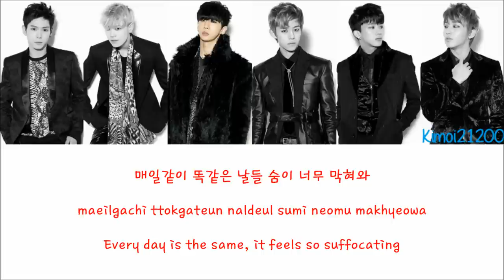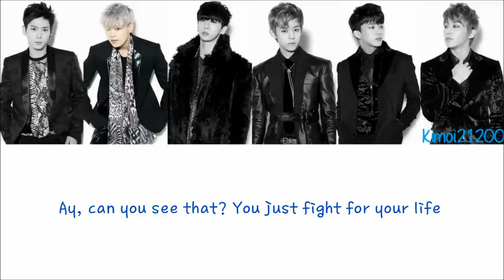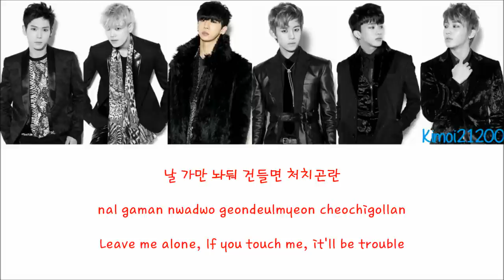B.A.P - Bang X2 [Hangul/Romanization/English] Color & Picture Coded HD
Requeted by: Sweet Amy
▼Check out the album tracklist in the links below▼

Color Code:
Yongguk - Red
Jongup - Green
Youngjae - Orange
Zelo - Blue
Daehyun - Purple
Himchan - Pink
Together - Black
Artist: B.A.P
Song: Bang X2
Album: First Sensibility
Credits:
Hangul: Daum
Romanization: thelapan
Color Coding: colorcodedlyrics
Translation: popgasa
Subbed: Kimoi21200